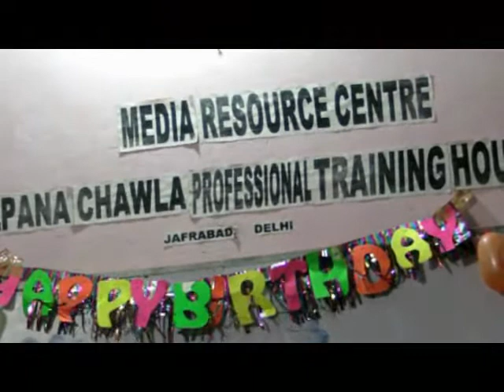CHILLAR BUDDAY PARTY BY FLYING BIRDS OF INDIA (NEW UPLOAD).wmv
A Fun Film by Flying Birds of India